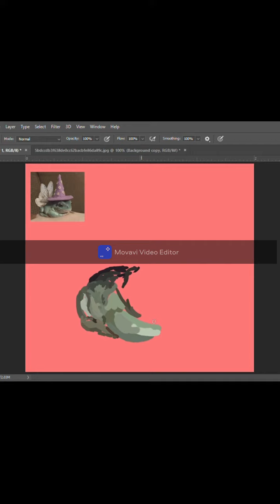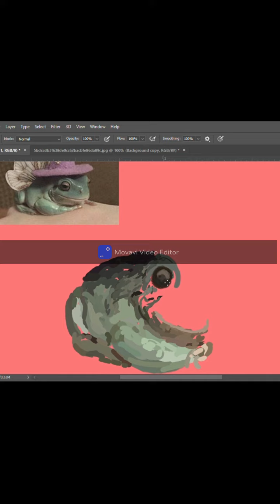Frog Painting Photoshop Shorts